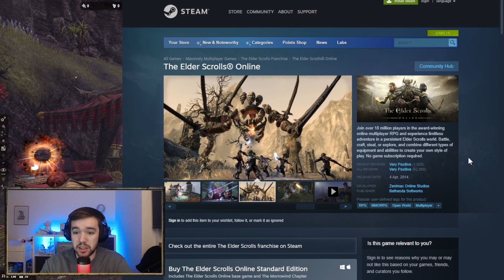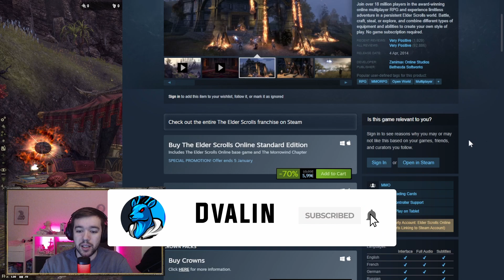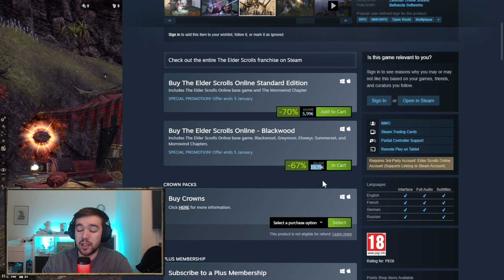Insane 70% Sale on ESO & 100% XP New Life Festival In-game Event | Elder Scrolls Online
Currently, Elder Scrolls Online is on sale up to 70%, and even better, they currently have an in-game event where you get 100% EXP. But it only last till the 5th of January, so you have to be fast to claim a masterpiece of a game for such a low price!

00:00 | Intro Talking
00:40 | Sale
02:28 | XP Buff Guide